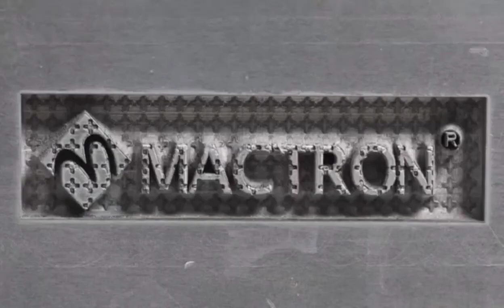2 5D Relief Engraving for Metal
50W